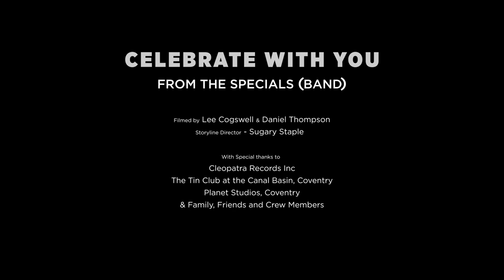The Neville Staple Band - "Celebrate With You" (Official Music Video)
Taken from the album From The Specials & Beyond - available everywhere December 10!